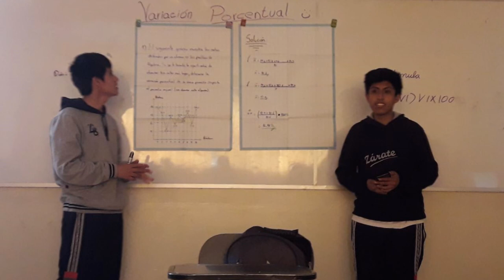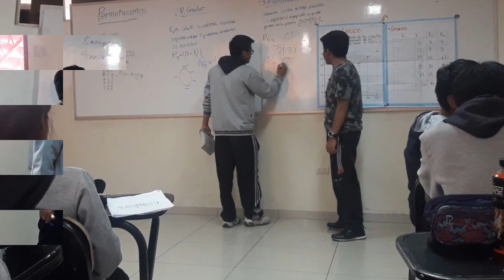PROMO2018 - ZÁRATE - 5TO "A" (Good Riddance)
Promoción Colegio Zárate -Huancayo - 2018
"AGNES GONXHA" -
Estudiantes del 5to grado "A"